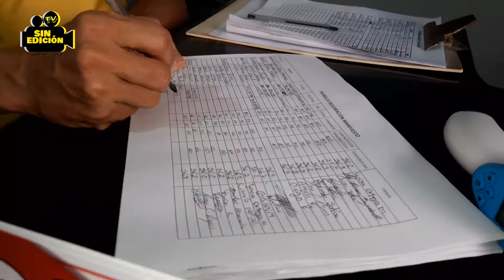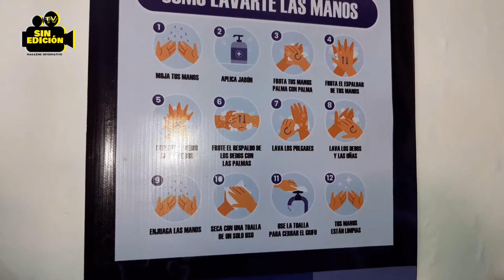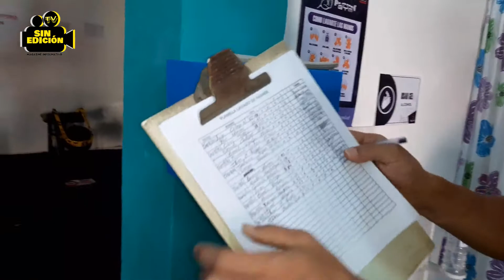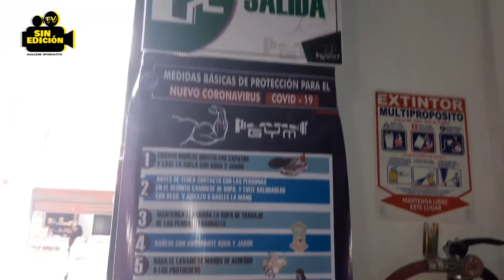Seguridad en el Gym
conoce los protocolos de bioseguridad implementados en los gimnasios en Colombia